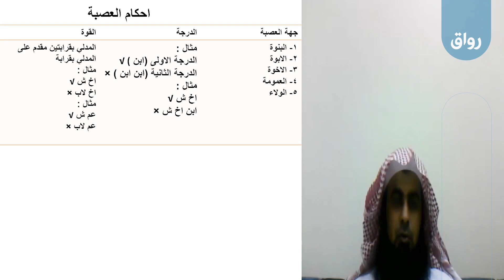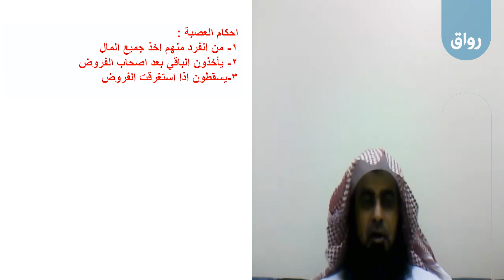رواق المهارات الأساسية في علم الفرائض - 2 - 4